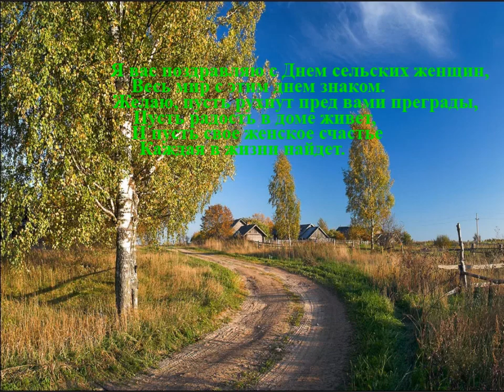Библиотечное зазеркалье или жизнь... Ястребовский ф. Крупнова Н. Г.